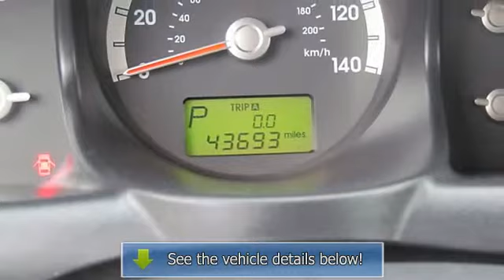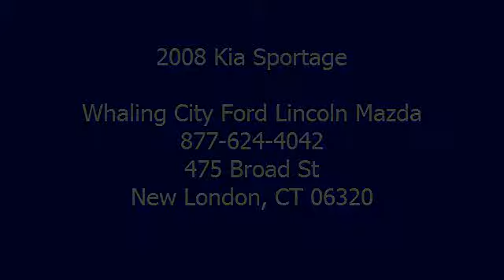2008 Kia Sportage - Whaling City Ford Lincoln Mazda - New London, CT 06320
For Sale: 2008 Kia Sportage
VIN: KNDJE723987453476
Engine: V6 Cylinder Engine 2.7/162
Drivetrain: 4 Wheel Drive
Transmission: 4-Speed A/T
Mileage: 43,693
Color: Steel Silver (exterior) Black (interior)

Features:
Comments
FOR THE ABSOLUTE BEST INTERNET DEAL, CALL or CLICK MY COUSIN VINNIE!! VINNIE BRIKE @ or WE PRICE OUR CARS BETTER THAN ANYONE ELSE...A BETTER CAR FOR LESS MONEY BEACUSE OF LESS OVERHEAD AND 58 YEARS IN BUSINESS SAME OWNERS.. Be the envy of all your friends buy owning this beauty. Keep in mind; all pre-owned vehicles are one of a kind and this one can be yours today!
 This outrageous beauty was a one owner and now it's your turn. It's easy to see that this vehicle was always garaged and extremely well cared for. This vehicle will be welcome anywhere you want to take it because of its classic clean looks beautiful lines. A Car Fax vehicle history report is available for every vehicle in our entire inventory. We want you to know the history of this vehicle is as good as its future. This cool vehicle has all the add-on's you could ever want and it's waiting for you. This one of a kind beauty with superb styling will tell everyone you have arrived. It will be rewarding for you to see how others react. Everyone needs to own a vehicle like this at least once in their lifetime. Your time is now! We strive to make buying or leasing your next vehicle a pleasant and rewarding experience. Just ask anyone that has done business with us. We work hard to make you the best deal on the vehicle you have always wanted. After all, we know how we take care of you today determines your desire to do business with us in the future.